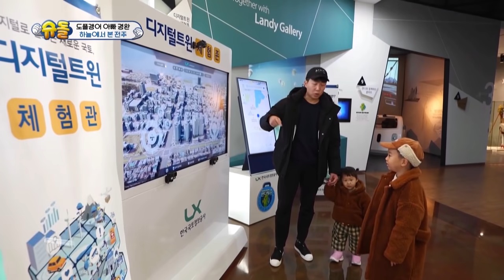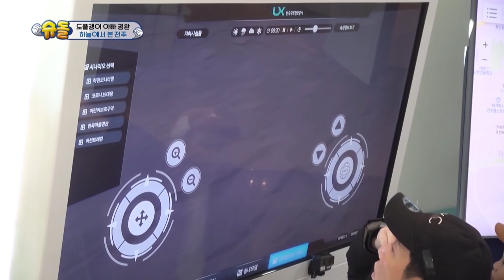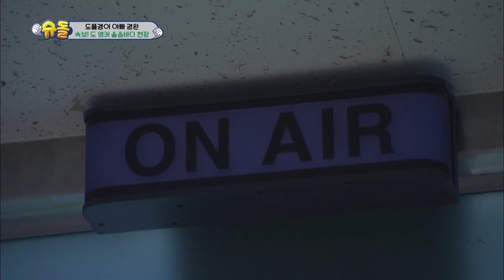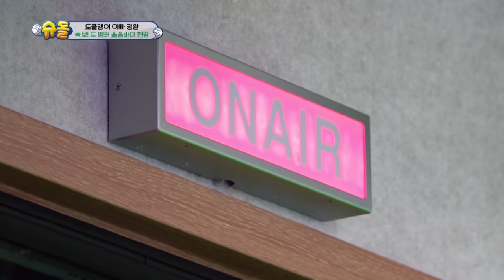Shooting Berita Yang Penuh Air Mata |The Return of Superman|SUB INDO|201227 Siaran KBS WORLD TV